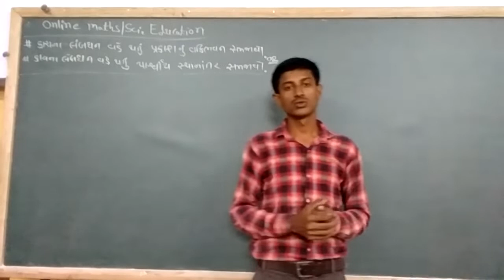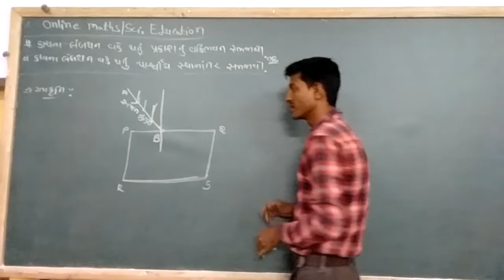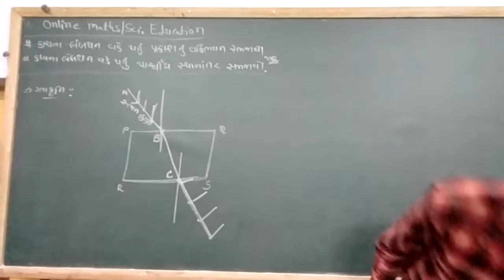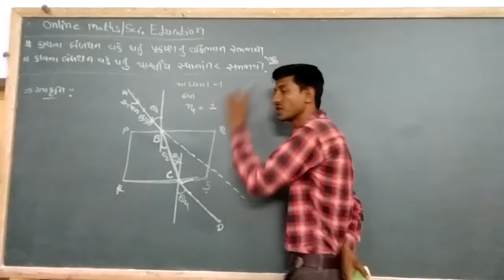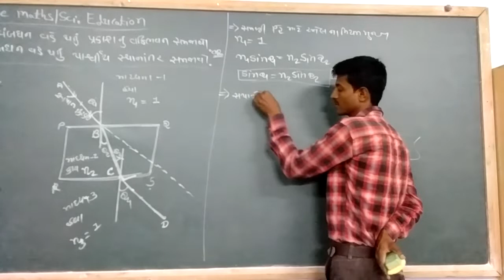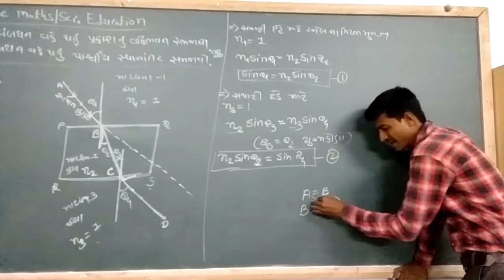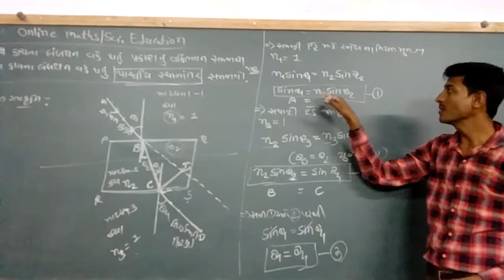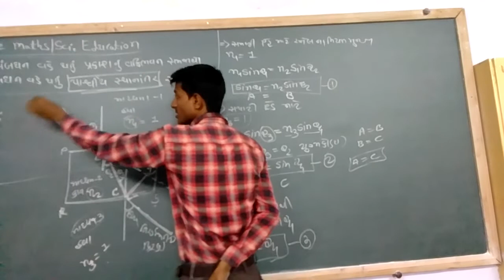# કાચના લંબઘન વડે થંતુ વકિભવન#Std-10 science and technology most Important questions March-2019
પાઠ -2 પ્રકાશ: પરાર્વતન અને vakribhavan